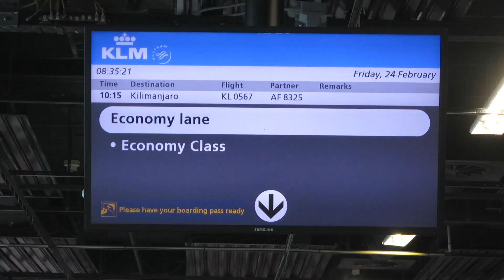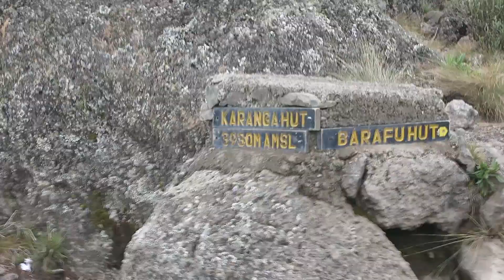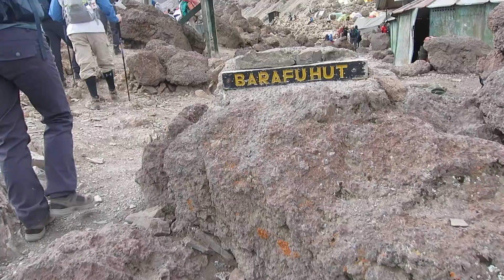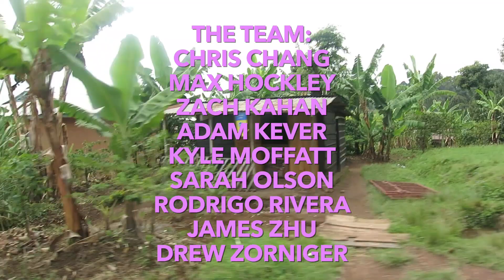Journey to the Roof of Africa: What to Expect Climbing Kilimanjaro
This past march, eight of my friends and I embarked on a journey climb to the "Roof of Africa": Mount Kilimanjaro. It was not easy, but it was absolutely exhilarating. Visiting Tanzania and climbing 19,340 feet to the peak was an incredible adventure that I recommend to you all. If you are at all interested in climbing Mt. Kilimanjaro's Machame trail (or any other for that matter), check out this video!